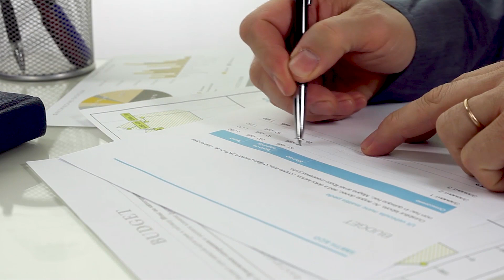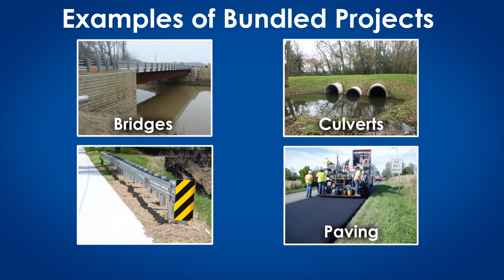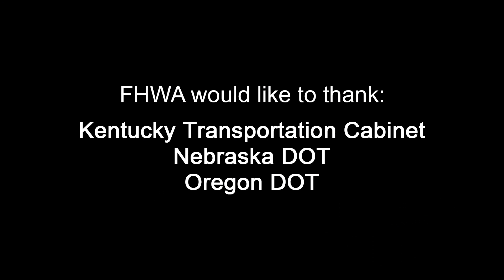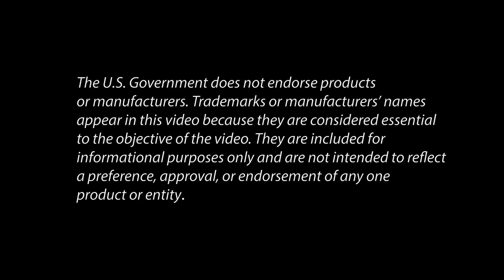Innovation Spotlight - Project Bundling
Many transportation system assets are aging and need attention.  Deteriorating system performance impacts safety and travel time, but there are limited resources to address this problem. Now new, advanced approaches to project bundling leverage economies of scale and maximize agency resources.